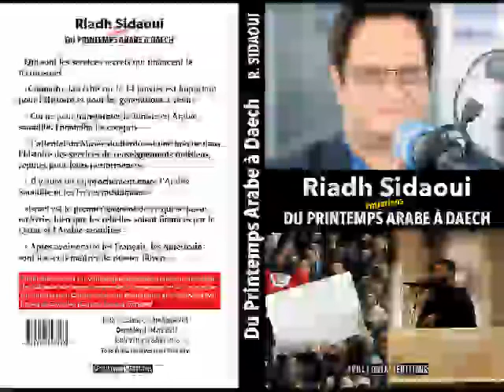رياض الصيداوي: لماذا أصبح التونسي والعربي إرهابيا داعشيا في أوروبا؟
رياض الصيداوي: كيف أصبح التونسي والعربي إرهابيا داعشيا في أوروبا؟
قناة نسمة 5 فيفري 2017

Riadh Sidaoui المركز العربي للدراسات السياسية والاجتماعية رياض الصيداوي التقدمية CARAPS